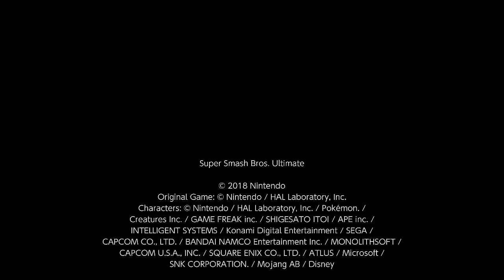Little Mac (Johnny Red Rush) VS Sora (ManuGZ)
Combates de Smash Bros Ultimate Online Battle Arena.